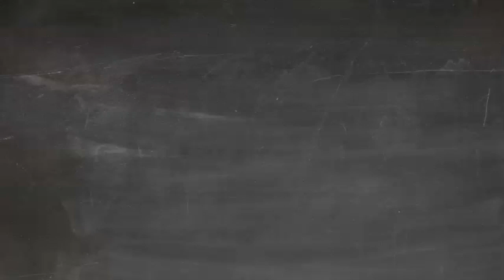Dragon Art Room: The Flame Tree or Royal Poinciana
Draw Jeju: Plant Edition
Join us in the Dragon Art Room to explore the beautiful plants on Jeju!